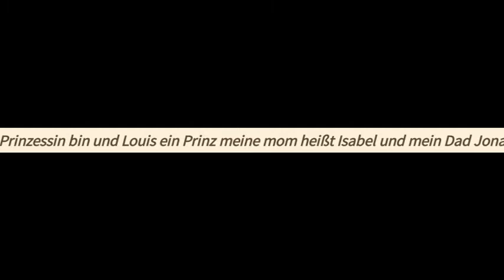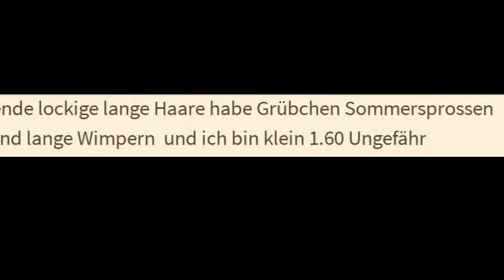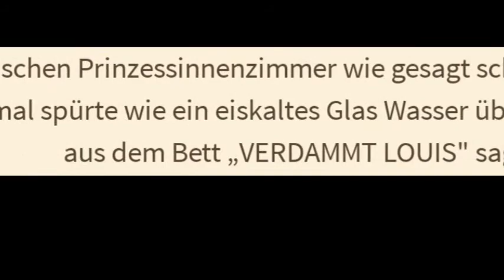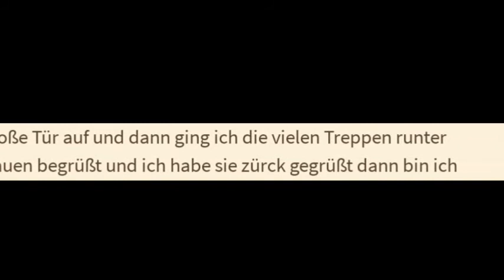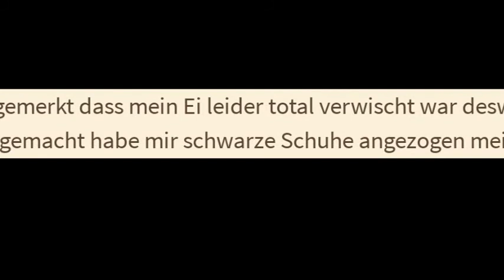Skyler ist eine ECHTE Prinzessin - NORMAL LIFE? Pt. I [Wattpad Horror]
Aus Gründen habe ich den Inhalt des ersten Kapitels etwas gekürzt und ein paar Szenen herausgeschnitten. Merkt man gar nicht, ich weiß. Ich hoffe es gefällt trotzdem.

Liebe Leute, ich möchte euch hiermit darum bitten, dass ihr durch dieses Video nicht auf den Gedanken kommen sollt, die Autoren in irgendeiner Art und Weise auf Wattpad oder hier in den Kommentaren schlecht zu machen, zu beleidigen oder Ähnliches. Die Leute dürfen auf der Plattform veröffentlichen, was sie möchten und sollen das auch weiterhin tun dürfen und ihrer Kreativität und ihren Ideen freien Lauf lassen, das heißt, schaut euch das Video an, nehmt den Unterhaltungswert mit, aber bitte beleidigt niemanden oder kommt auf die Idee, diese Leute auf Wattpad zu suchen und böse Kommentare zu schreiben.

Ich weiß, niemand liest die Videobeschreibung, aber hier kommt sie:
Auf Wattpad stolpere ich manchmal über die ein oder andere Geschichte, die meinem Grammatik- oder Ortographieherzen durchaus ziemlich weh tut. Unkommentiert (naja fast) lese ich diese Geschichten hier in mehreren Parts vor und hoffe, irgendjemand da draußen findet das vielleicht sogar lustig.